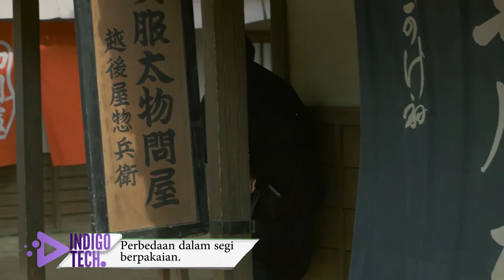SIAPA YG MENANG? SAMURAI VS NINJA JEPANG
Kalau berbicara sejarah di Jepang, penguna samurai dan ninja memang tidak bisa lepas. Keduanya memainkan peranan yang sangat penting, apakah mereka sama?

Sering kali memang mereka di anggap sama. Namun yg sebenarnya adalah mereka itu berada guys. Kalau mereka bertarung manakah yg lebih hebat? Terus apa saja peran mereka di dalam sejarah Jepang?

Dalam sejarah Jepang Ninja dan pengguna samurai memiliki peran yg berbeda.
1. Beda Kelas/misi
Baik Samurai atau Ninja, keduanya merupakan kelas masyarakat Jepang kuno yang memiliki posisi mulia, namun mereka berbeda kelas.

Ninja dipahami sebagai tentara bayaran, pembunuh bayaran, mata-mata dan melayani siapa saja yang bersedia membayar mereka. Meskipun mereka sangat terampil, namun jika dibandingkan dengan pengguna pedang samurai, ninja ini sebenarnya termasuk ke dalam tentara bayaran yg masih di bawah dari pengguna pedang samurai.

Di sisi lain, penguna pedang samurai bukanlah tentara bayaran maupun pembunuh bayaran. Bahkan mereka bersedia tidak dibayar untuk menjalankan misi tertentu. Pengguna pedang samurai ini bertugas melayani kaisar dan sangat setia kepadanya selama masa feodal Jepang.

Tidak seperti ninja, mereka bertarung hingga akhir dan tidak menuntut bayaran. Mereka termasuk prajurit kelas menengah atau kelas tinggi dan dilatih sebagai perwira dalam taktik militer. Terlepas dari kenyataan bahwa hanya 10% dari populasi Jepang adalah pengguna pedang samurai, ajaran dan kode moral mereka tetap lestari hingga sekarang.

2. Perbedaan dalam segi berpakaian.
Seragam ninja disebut shinobi. Tak sedikit yang mengira bahwa pakaian ninja selalu berwarna hitam gelap, pakaian mereka ini tergantung situasi saat mereka berperang guys. Misalnya hitam/biru tua akan digunakan pada saat berperang pada malam hari atau situasi gelap.

Warna putih akan digunakan pada saat musim salju, tujuannya adalah untuk berkamuflase dengan lingkungan sekitar guys. Mereka juga bisa saja mengenakan pakaian seperti masyarakat pada umumnya terutama dalam misi penyamaran. Kalau seperti pakaian Naruto seru layaknya ya guys.

3. Perbedaan gaya tempur
Ninja dikenal luas sebagai ahli dalam penyamaran, infiltrasi, dan merupakan pembunuh yang efektif. Mereka juga pandai menjalankan tugas spionase, memanjat dinding, dan membaur. Gaya tempur ninja yang paling terkenal adalah ninjutsu, yang mencakup trik bertarung, keterampilan spionase, dan seni bela diri.

Karena ninjutsu, ninja terampil dalam melakukan tugasnya secara rahasia dan tanpa kesalahan.  Tidak seperti samurai yang kebanyakan menggunakan pedang, ninja terampil menggunakan berbagai macam persenjataan semisal anak panah, melempar pisau, melempar shuriken yang merupakan senjata rahasia mereka.

Sementara pengguna samurai berprinsip setia pada tuan mereka dan sangat mematuhi kode kehormatan. Ini berarti mereka juga mengikuti aturan-aturan tertentu ketika bertempur. Menurut etika, para pengguna Samurai harus bertempur secara tatap muka alias berhadapan. Ini dianggap merupakan cara terhormat saat melawan musuh.

Sementara ninja tidak demikian, mereka bisa saja membunuh musuh secara senyap bahkan tanpa disadari.

Selain itu, pengguna samurai akan berdiri tegak sampai akhir hayat mereka. Jika mereka mengecewakan tuannya, maka mereka akan melakukan harakiri, pemotongan perut, ritual bunuh diri yang merupakan bagian dari kode moral Bushido.

Sementara dalam hal persenjataan, pengguna samurai dikenal karena pedang mereka yang disebut katana. Maka dari itu Keahlian pedang para samurai ini tidak usah diragukan lagi guys.

Indigo Tech menyajikan informasi berupa proses pembuatan barang-barang disekitar kita, kumpulan kejadian unik dan peristiwa yang tren/viral/aneh di dunia. Konten ini adalah konten yang memiliki komentar orisinal dan sarat nilai pendidikan. Video kompilasi ini telah melewati berbagai riset dan pengolahan data berupa foto, video dan berita dari berbagai sumber yang dikemas dengan cara hitung mundur dan atau acak.